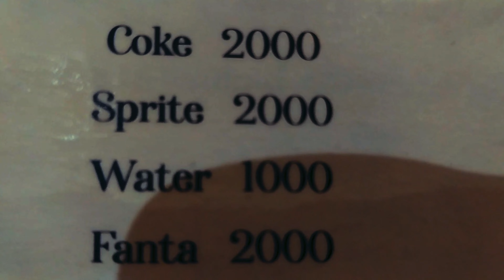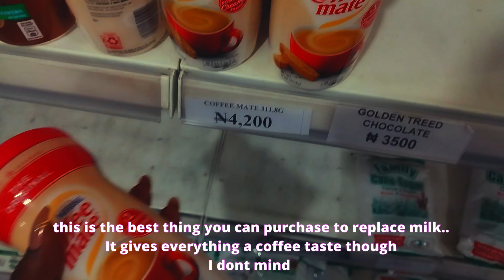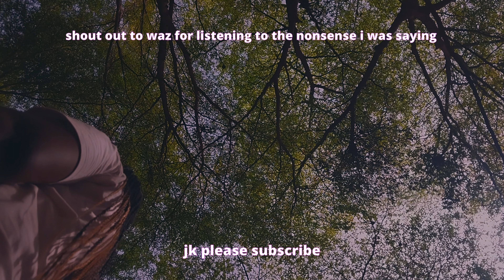SURVING in a NIGERIAN household, Outing with friends / monthly vlog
Cast thy burden upon the Lord, and he shall sustain thee: he shall never suffer the righteous to be moved.
Psalm 55:22